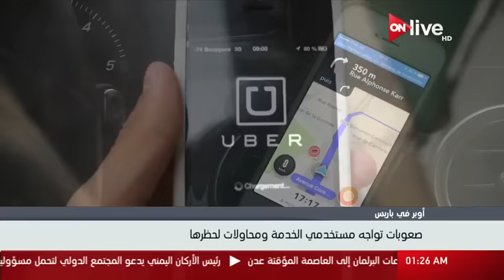نشرة أخبار الواحدة صباحاً - الأحد 29 يناير 2017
الموقع الرسمي للقناة  ..